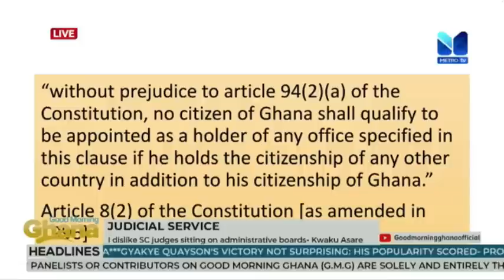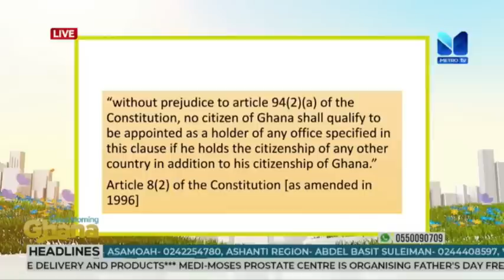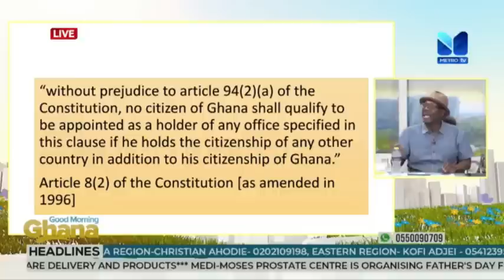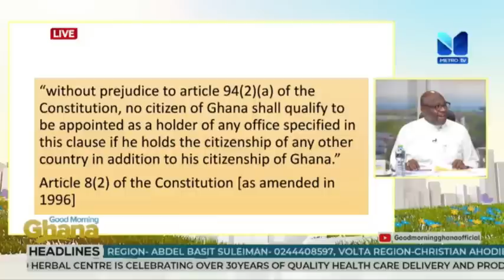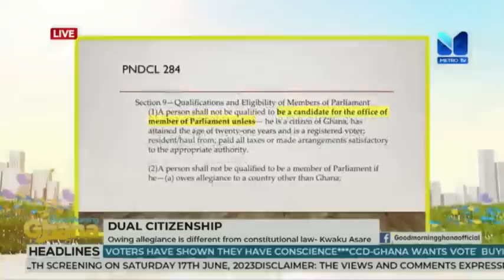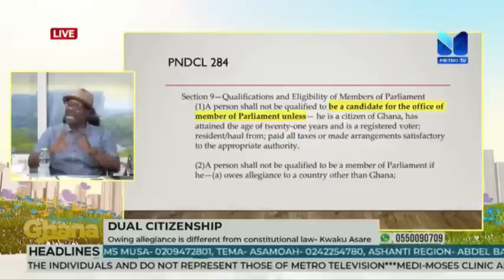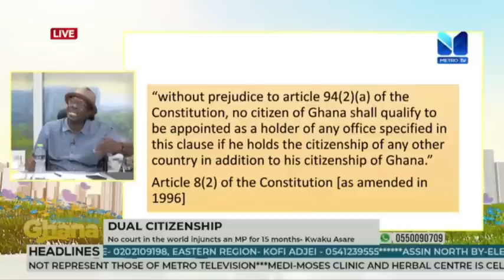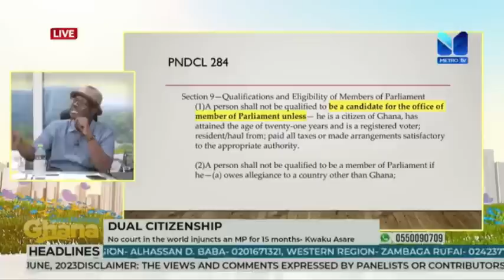The Gyakye Quayson Case: Prof. Kweku Azar lectures in full details what the law says!!!